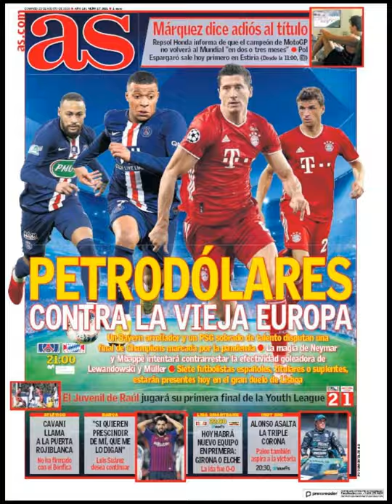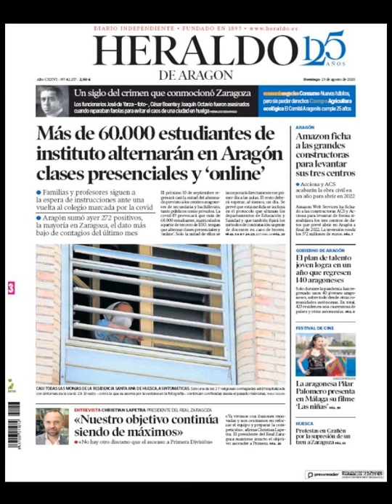Noticias Domingo 23 Agosto 2020 Principales Titulares Portadas Diarios Periódico España Spain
Principales Titulares de Noticias en Portadas Diarios Periódicos Españoles del Domingo 23 de Agosto de 2020 ¿Que le Parecio este día?